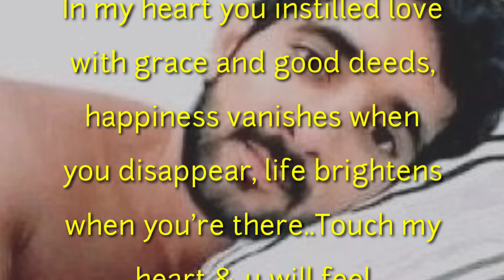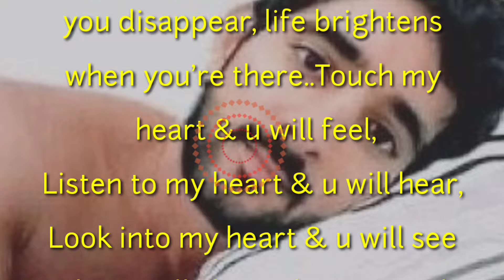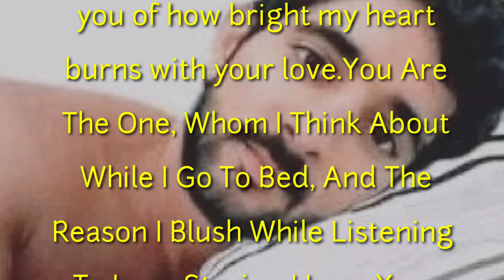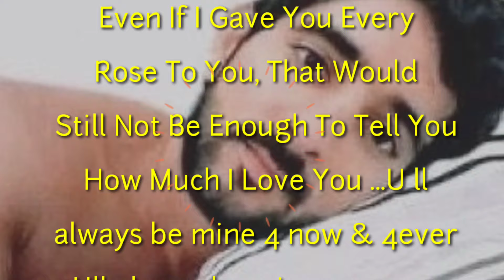English Poem, Touch My Heart You Will Feel Love, Romantic Poem,Fazza Poem By Hamdan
Romantic loveew poem
English love poem poem